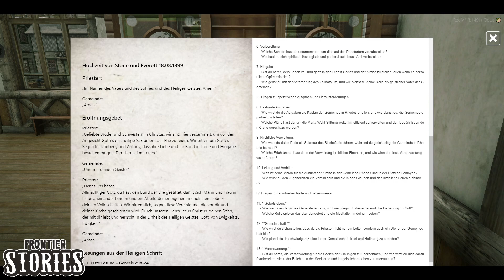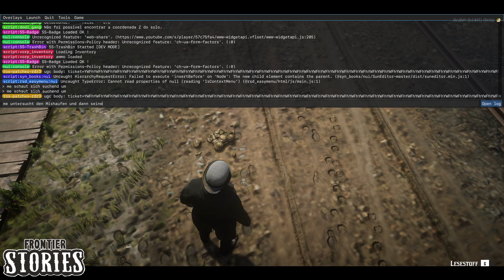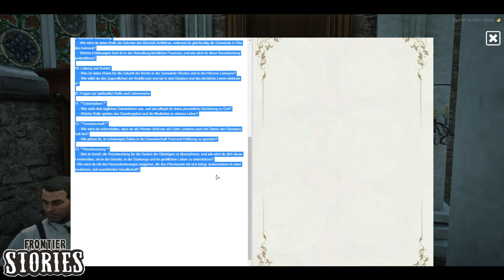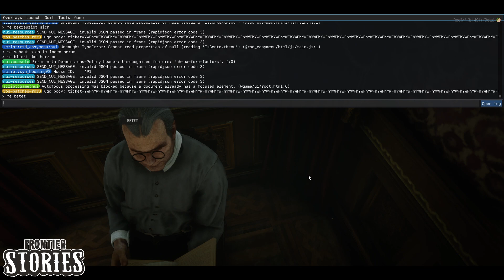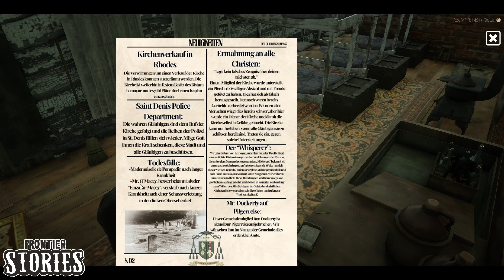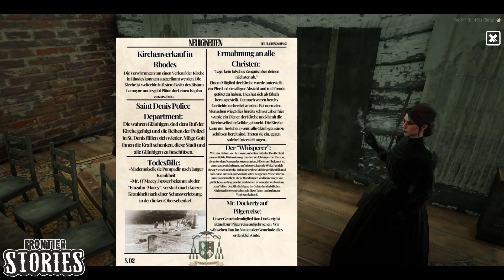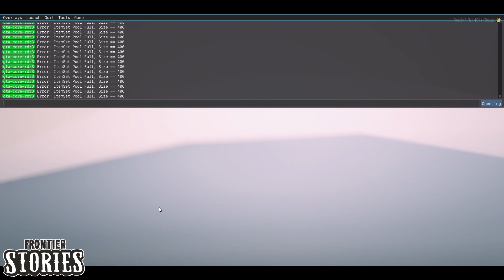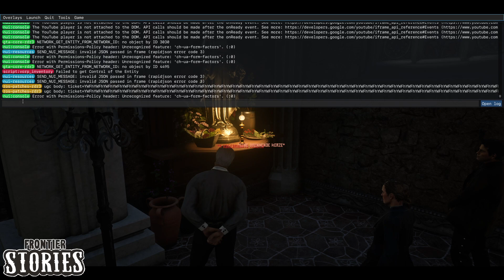✝️📜 [Frontier Stories] Die Kirche ruft! 👼⛪